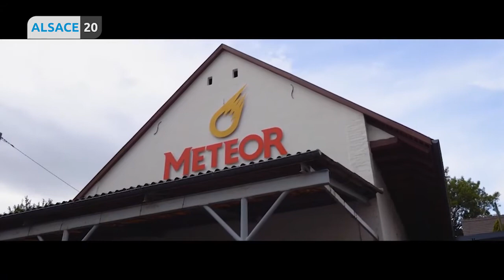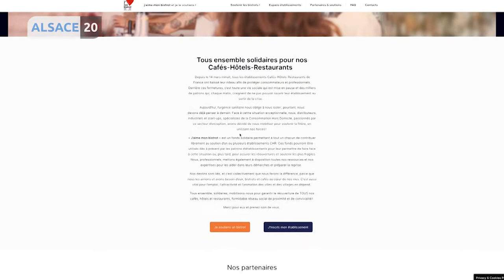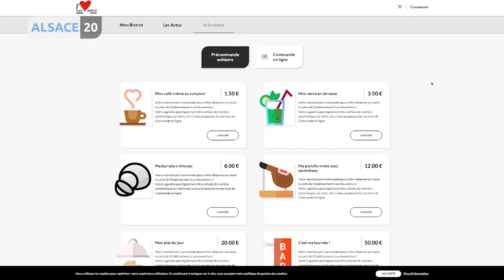Perte de chiffre d'affaire pour les brasseries alsaciennes, état des lieux à la Brasserie Meteor.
Plus de 60 % de la production française est brassée en Alsace. Mais avec le confinement, si les ventes ont progressé en supermarché, elles sont loin de compenser les pertes liées à la fermeture des bars et restaurants et l’annulation des festivals. Lionel Augier s’est rendu à la brasserie Meteor à Hochfelden, c’est notre grand format du jour.